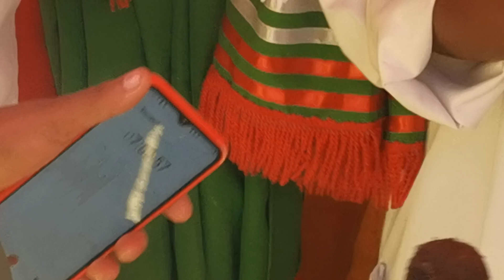Mmele pelo le moya- Sherly